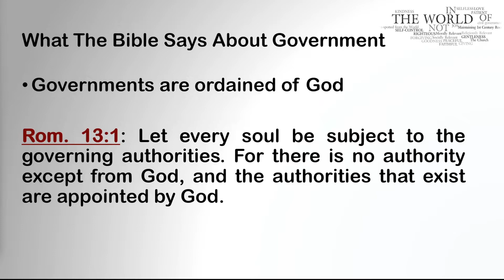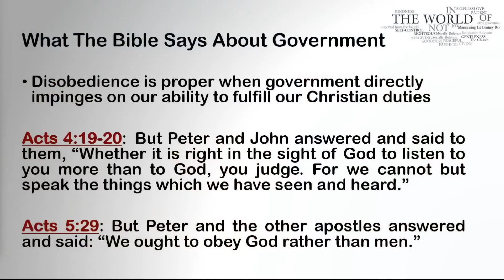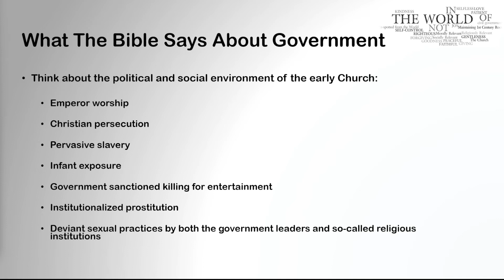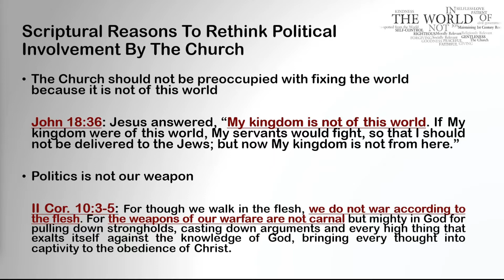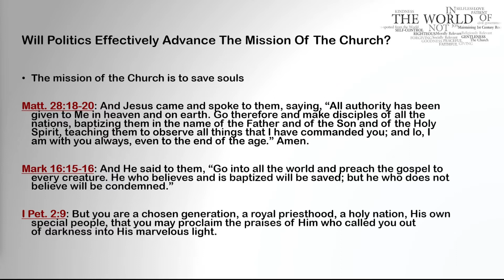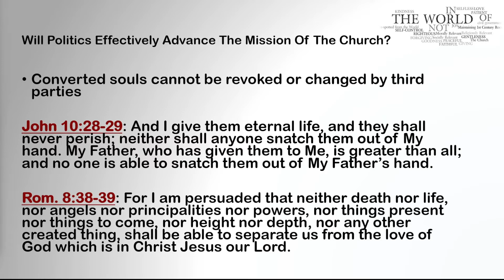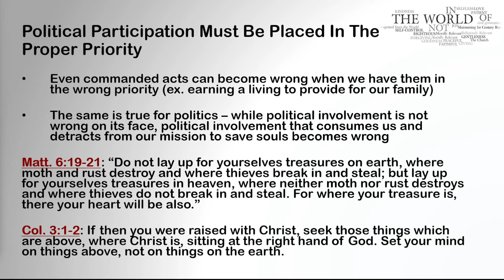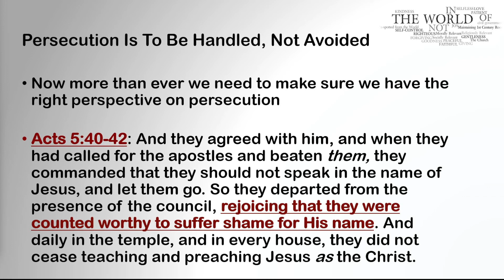Brent Benoit - The Bible and Civil Government